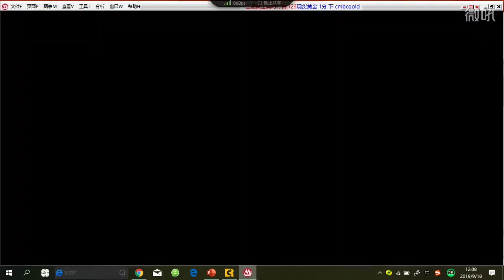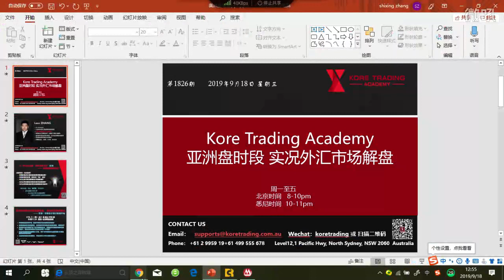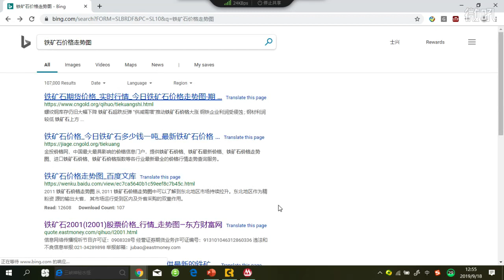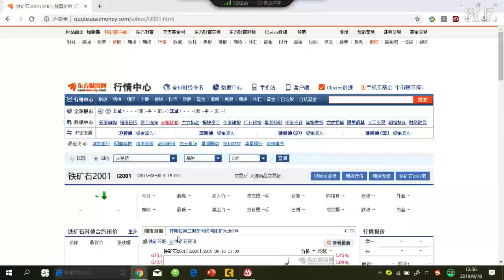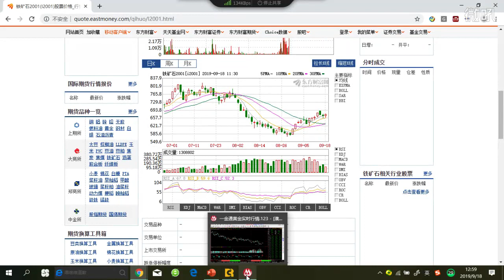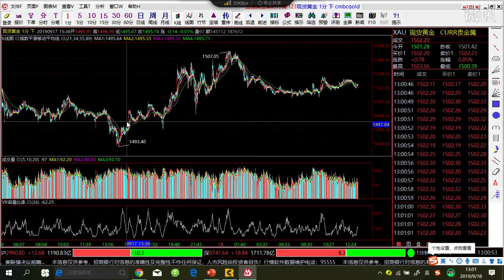【KTA交易俱乐部】201900918 亚洲盘 实况汇市解盘